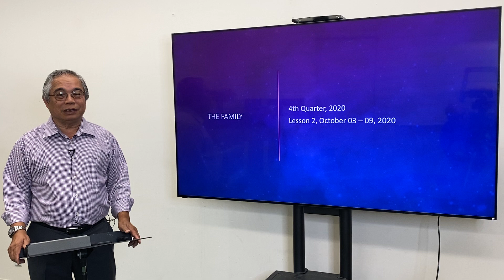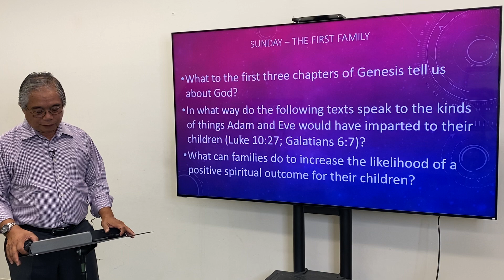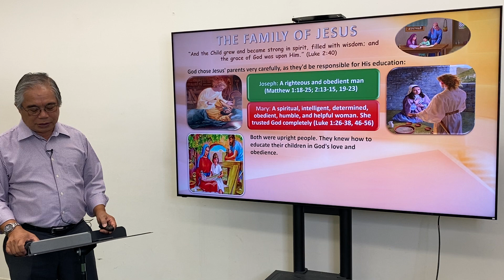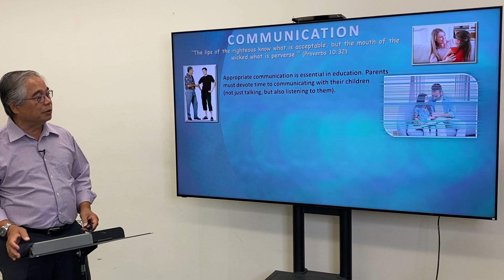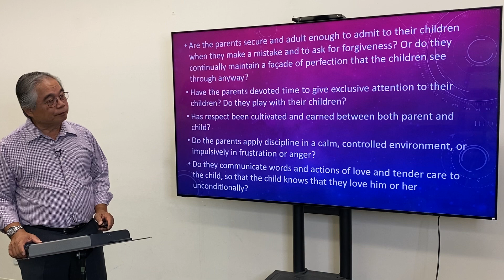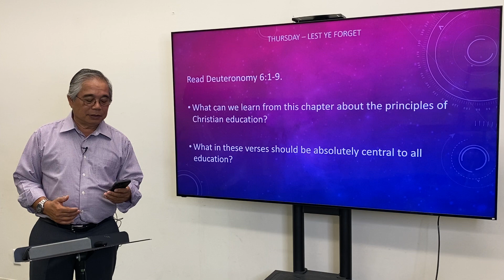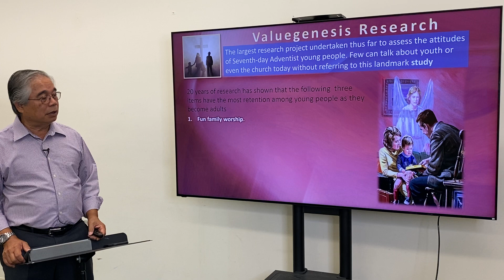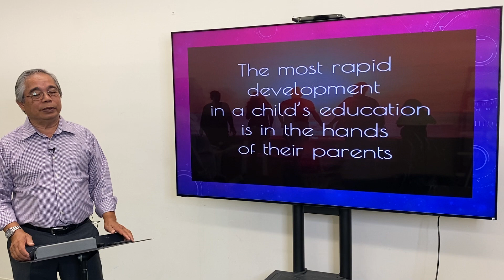Sabbath School Lesson • 10/10/2020